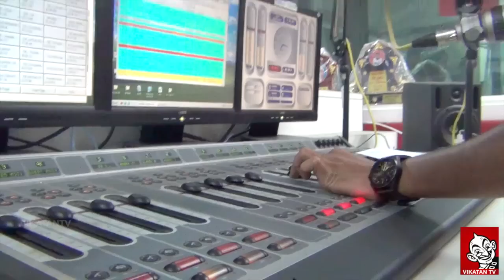RJ Balaji Jolly Interview - Ananda Vikatan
''நான் சோலார் ஸ்டார் ராஜகுமாரானுக்குப் போட்டி" - க்ராஸ்டாக் வித்  ஆர்.ஜே. பாலாஜி!

ஜாலி வாலியின் கேள்விகளுக்கு ஜாலியாக பதில் சொல்கிறார் பாலாஜி! .